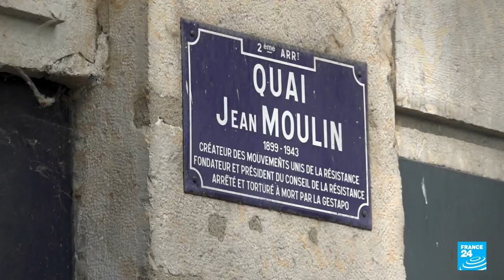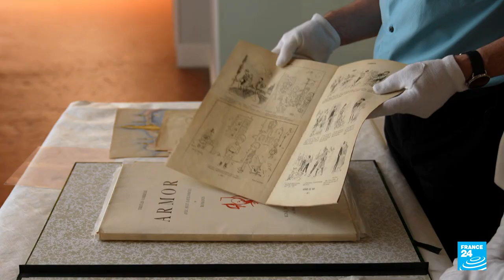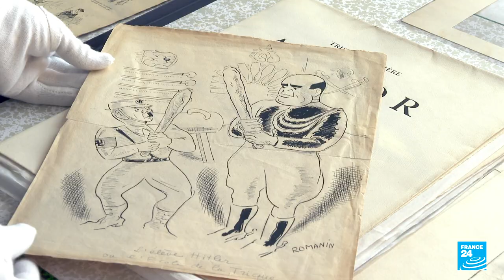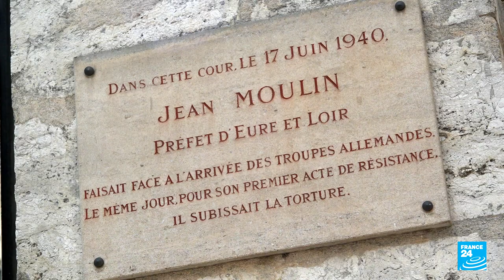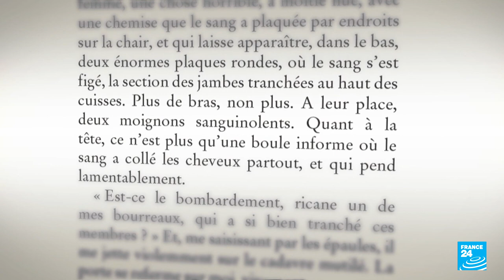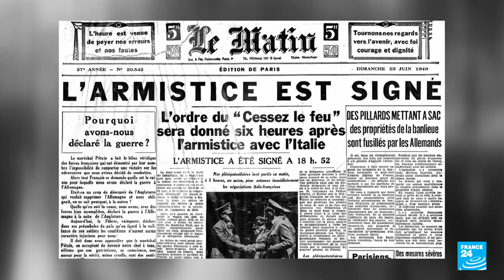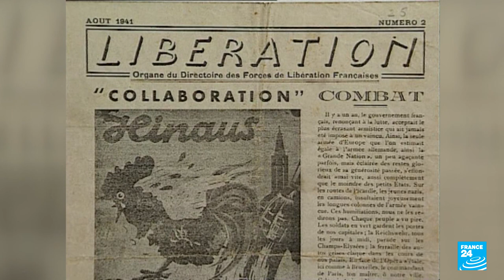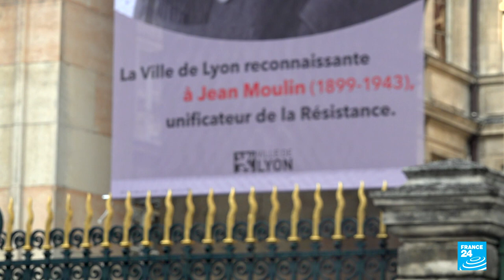Jean Moulin, une icône de la République • FRANCE 24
Grande figure de la résistance sous le régime de Vichy, Jean Moulin est mort dans la nuit du 7 au 8 juillet 1943, sous la torture nazie. Préfet de 1937 à 1940, premier président du Conseil national de la Résistance (CNR), il incarne à lui seul l’héroïsme de la nation. Dans toute la France, des rues et des écoles portent son nom. Quatre-vingt ans après sa mort, la classe politique se réclame plus que jamais de son héritage. Florence Gaillard revient sur le parcours de cet homme de l'ombre.